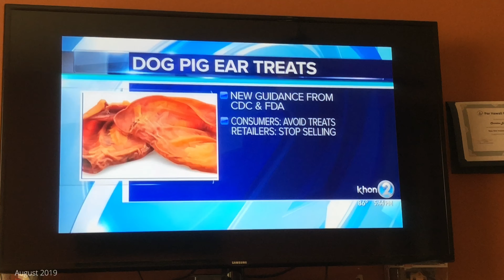King Kylo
2019